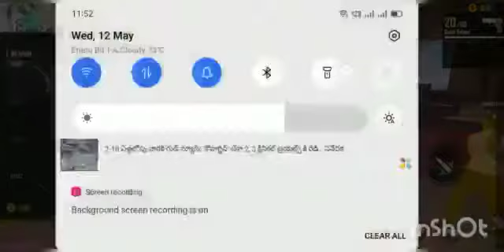OP CS-RANKED GAMEPLAY|FREEFIRE